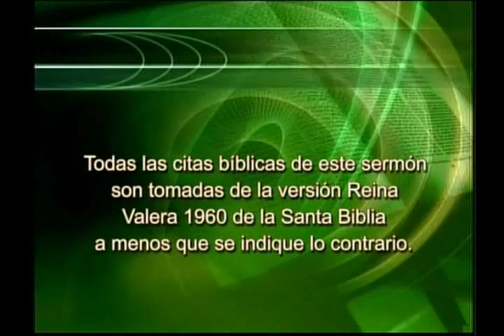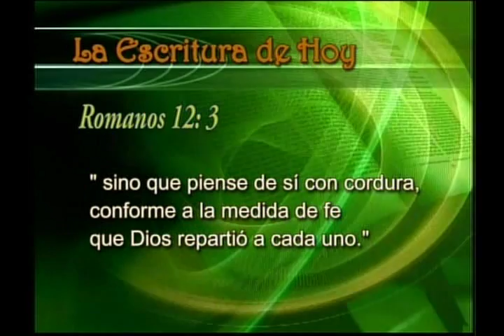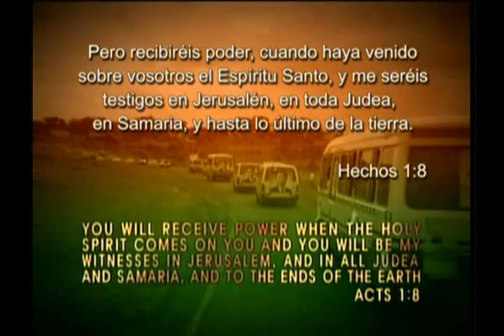22. La Medida de la Fe | GCNTV Colombia - Dr. Jaerock Lee - Manmin Church